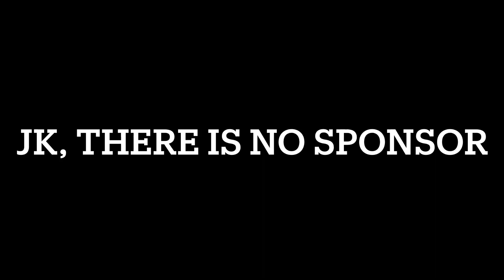Buying the “Nuke” in Roblox Candy Clicking Simulator!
Some farting mechanism